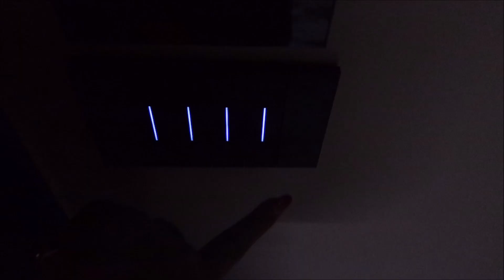【4】PISCINA, DOLCI TIPICI E HO POSTICIPATO LA MIA PARTENZA | 24 AGOSTO 2022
🖤 NUOVI VIDEO TUTTI I MARTEDI E GIOVEDI ALLE ORE 13:00

𝐂𝐎𝐒𝐀 𝐔𝐓𝐈𝐋𝐈𝐙𝐙𝐎 𝐏𝐄𝐑 𝐑𝐄𝐆𝐈𝐒𝐓𝐑𝐀𝐑𝐄 𝐕𝐈𝐃𝐄𝐎:
FOTOCAMERA : CANON G7X MARK II
FOTOCAMERA: GOPRO HERO 8
TELEFONO: IPHONE XR
RING LIGHT
CAVALLETTO VIDEO
TREPPIEDI VLOG
TREPPIEDI VIAGGIO
PROGRAMMA MONTAGGIO VIDEO: Movie maker